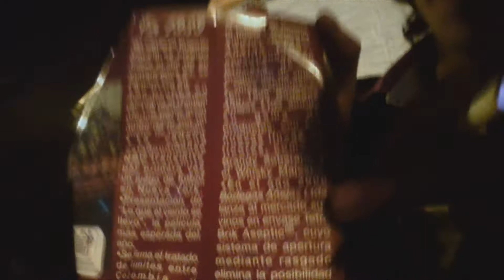OLD SCHOOL CHIQUINQUIRA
ALGUNOS PARCEROS DIVIRTIÉNDOSE EN SU SKATE